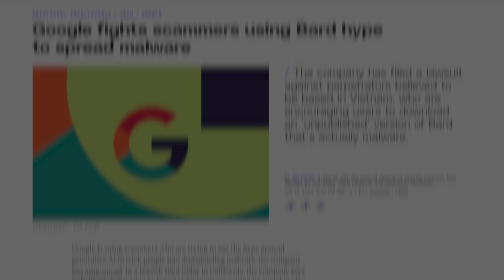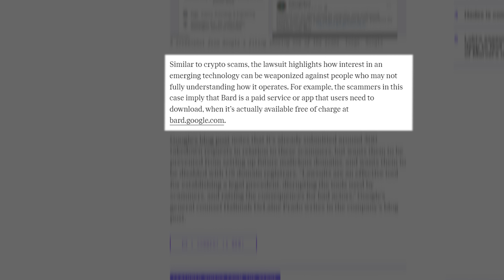Google Takes Legal Action Against Scammers Exploiting Bard Hype for Malware Distribution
Google has filed a lawsuit against scammers believed to be based in Vietnam, attempting to capitalize on the excitement surrounding generative AI by tricking users into downloading malware disguised as the "latest version" of Google's generative AI service, Bard. Discover the details of the legal action and how scammers are leveraging Google trademarks to spread malware through deceptive social media promotions. Learn about the risks associated with such scams and Google's efforts to protect users from falling victim to malicious activities.